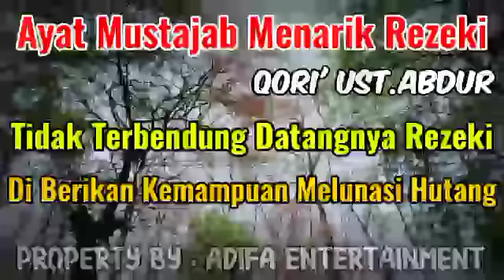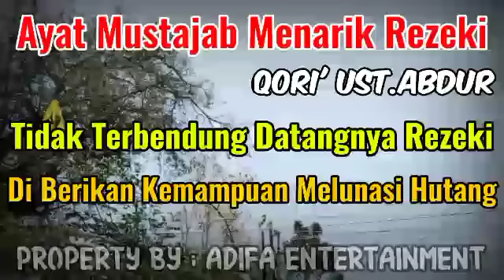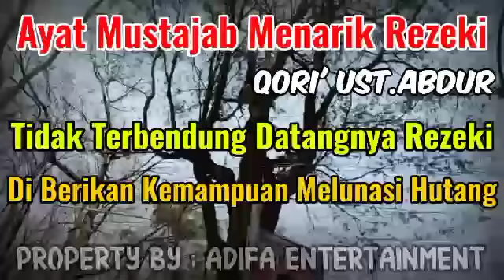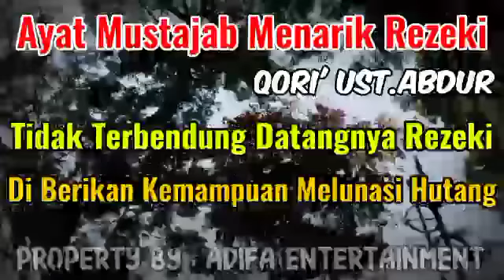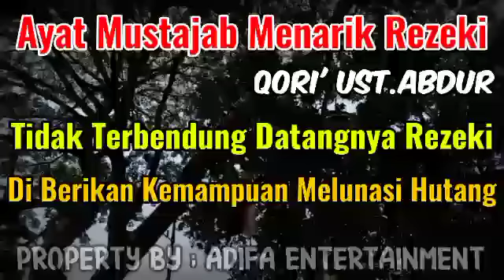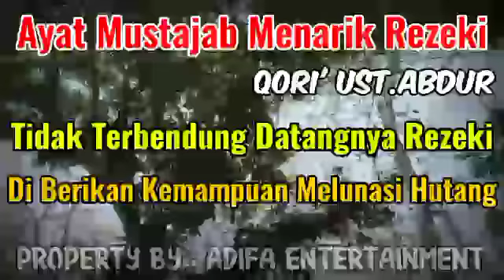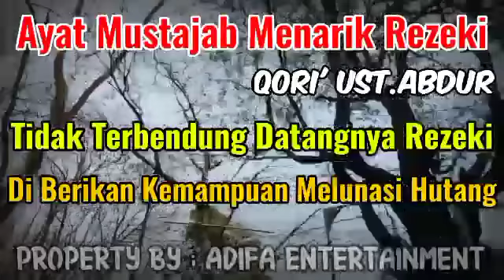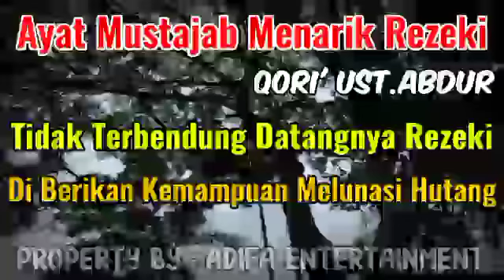Beruntung Sekali Anda,Hanya Mendengarkan Saja,Anda Dapat Uang Langsung,357 Juta